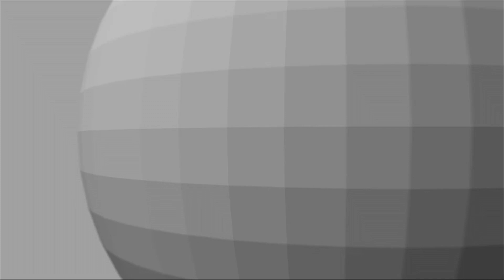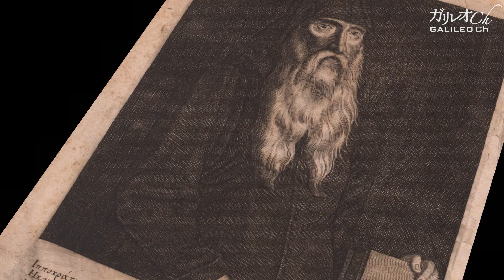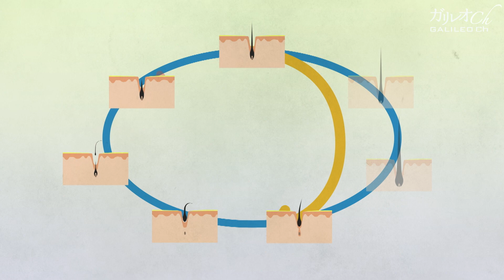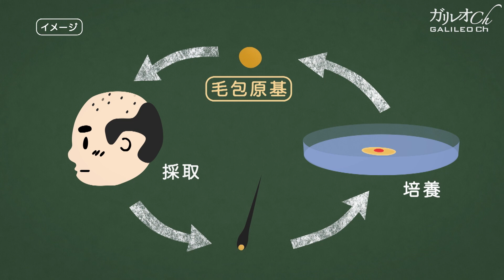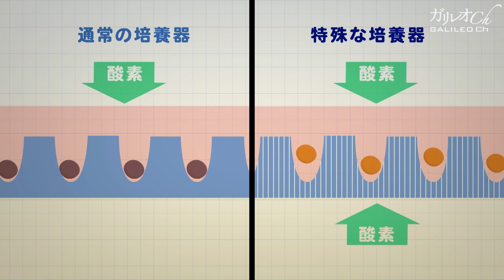「ウス毛」と人類と科学 薄毛を克服する日がやってくる？ ｜ ガリレオX第180回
2021/08/11
2018年9月放送作品

　悩みの種といえば“薄毛”という男性も多いのではないだろうか。
　実は、これは現代人特有のものではない。旧約聖書にも薄毛に苦悩する人物が描かれており、紀元前より男性を悩ませてきたことがわかっている。 時代や人種を問わず、科学が解決すべき命題のひとつが“ウスゲ”といっても過言ではないのだ。
　ところで、なぜヒトは薄毛になるのだろうか？そもそも生物にとっての“毛”とは一体何なのだろうか？そして、最大の関心事。“ウスゲ”を克服することは可能なのか？
　薄毛に関する遺伝学や再生医療、そして歴史まで。科学の視点から“ウスゲ”に迫る。

≪主な取材先≫　※肩書は取材当時です
ツル多はげます会
青森県鶴田町役場
Hi-Hi(上田浩二郎さん 岩崎一則さん )
福田淳二さん（横浜国立大学）
景山達斗さん（横浜国立大学）
須藤鎮世さん（就実大学）
小林武彦さん（東京大学）

‹『ガリレオX』番組ウェブサイト›